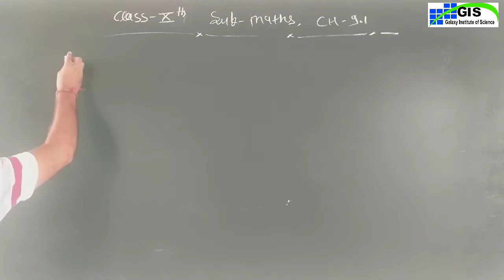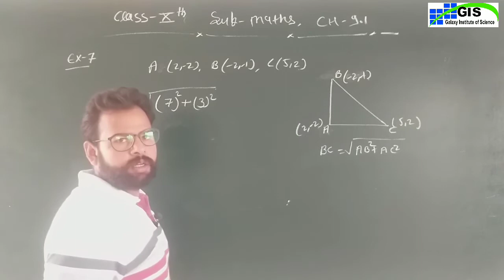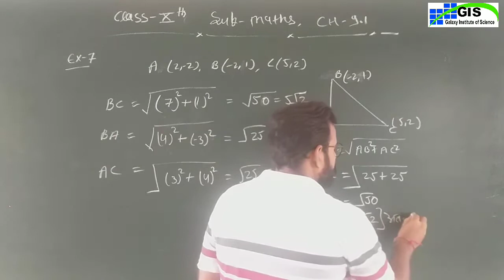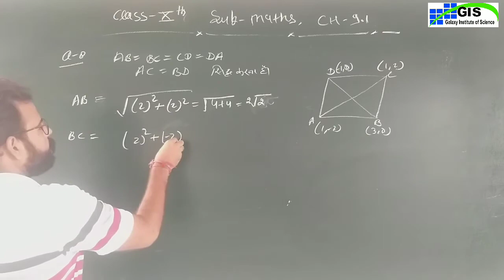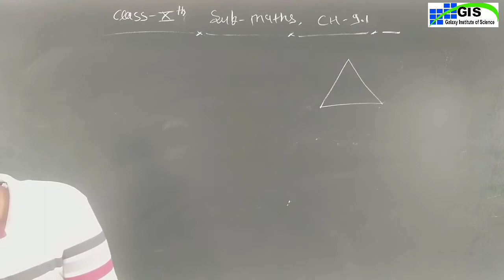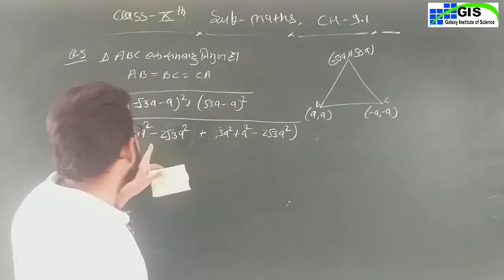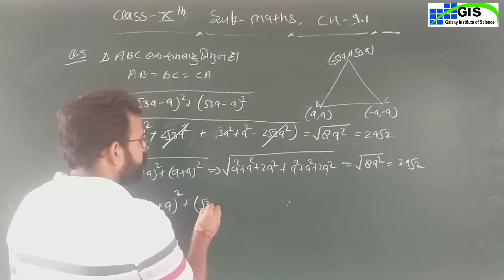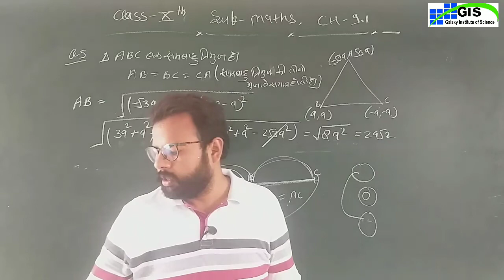10th Maths Chapter-9 | Part-4 | निर्देशांक ज्यामिति | Coordinate Geometry | Hindi Medium RBSE NCERT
10th Maths Chapter-9 | Part-4 | निर्देशांक ज्यामिति | Coordinate Geometry | Hindi Medium RBSE NCERT